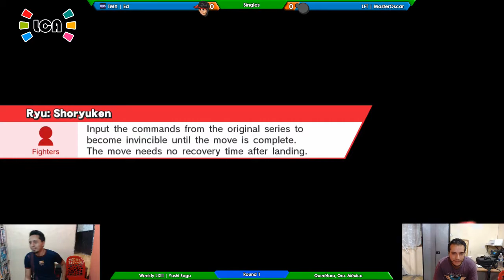LCA Weekly 63 Singles - Ed vs MasterOscar - Round 1